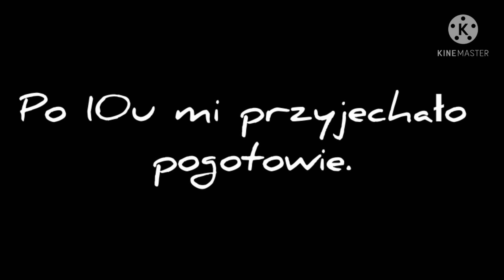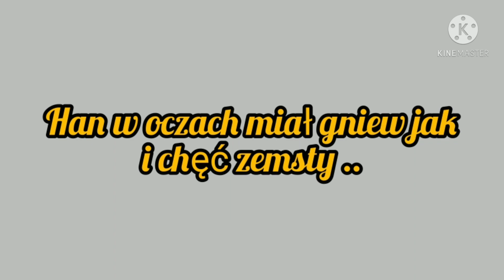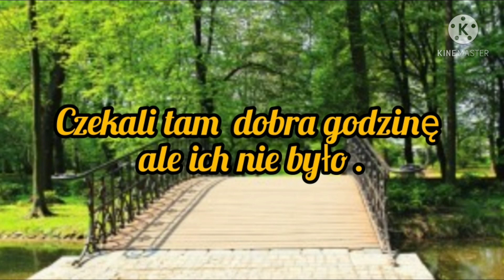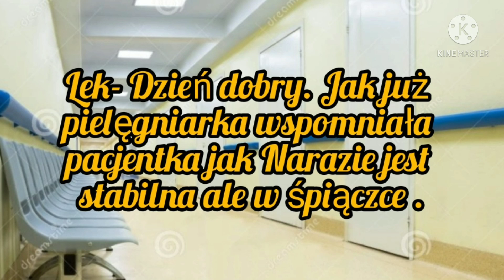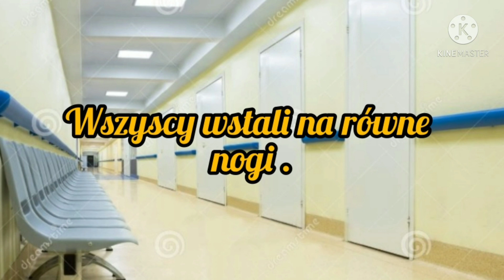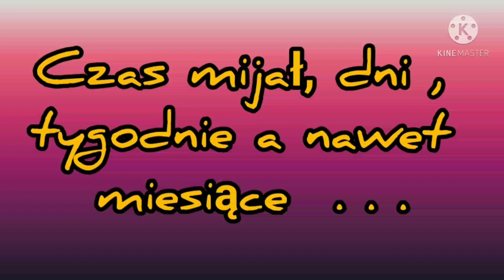Imagine.pl.SKZ "Zła Przygoda" odc.31.